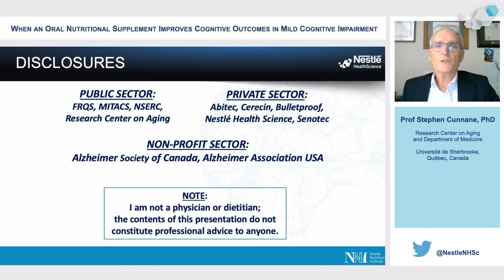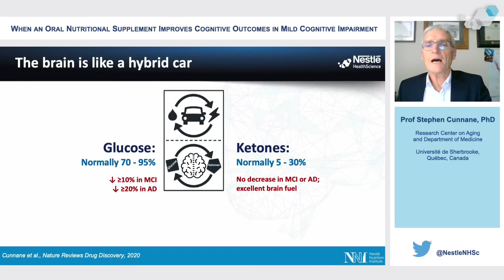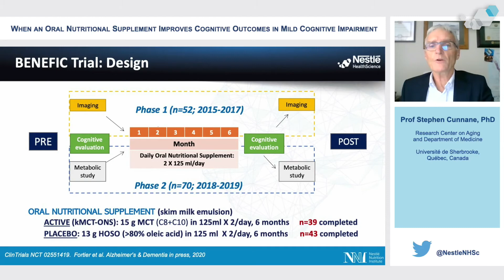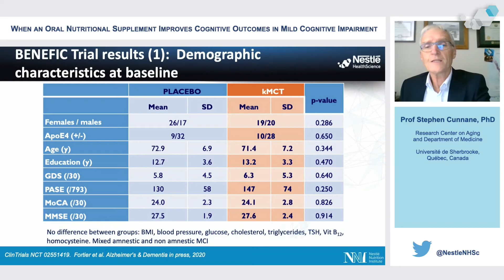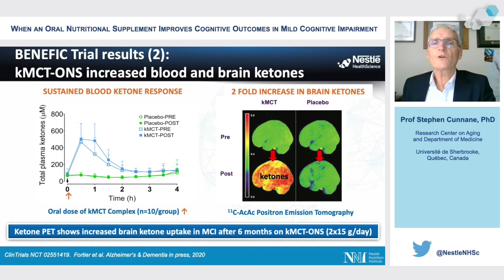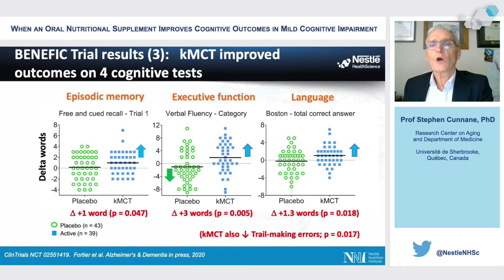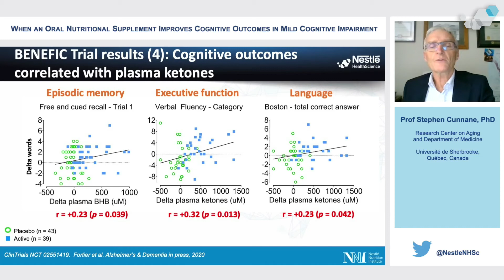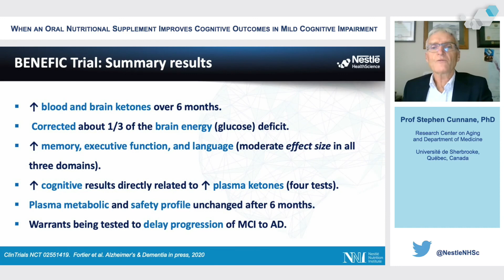Effect of an Oral Nutritional Supplement for improving brain energetics and cognition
Brain glucose uptake is about 10% below normal in Mild Cognitive Impairment (MCI) and deteriorates further in Alzheimer disease (AD).
The objective of the randomized, placebo-controlled Benefic trial  was to assess whether counteracting the brain glucose deficit with an Oral Nutritional Supplement containing a ketogenic medium chain triglyceride (kMCT-ONS), BrainXpert Energy complex, could improve cognitive performance over 6 months in people with MCI.